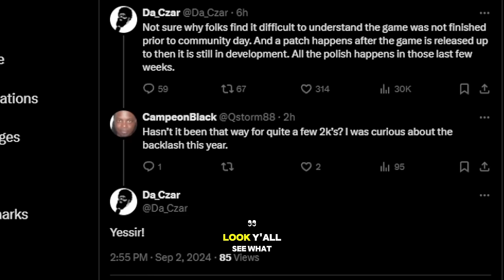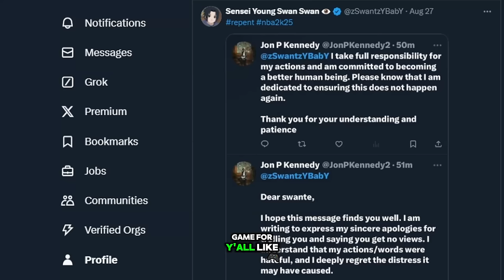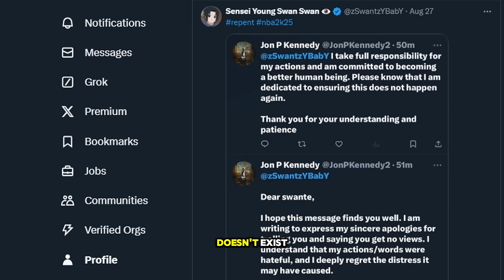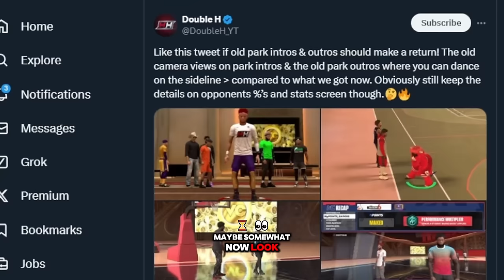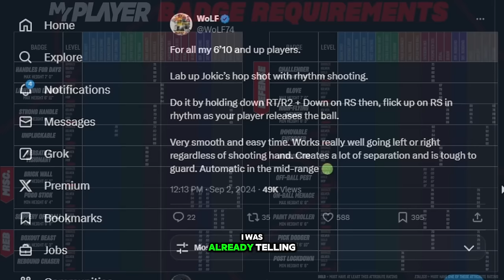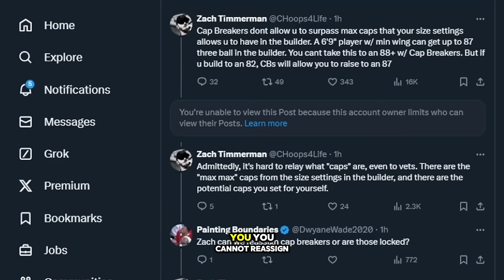OMG i JUST TESTED NBA 2K25 EARLY & STREAMED it😳 new LEBRON HOP back & new patched dribble moves 🤣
nba 2k25 review!  new lebron hop back  nba 2k25 patched dribblers again  10 mistakes to avoid when creating your build  nba 2k25 early and free  nba 2k25 update must watch  use your max +1 on these badges  nba 2k25 huge game changer  DO NOT MESS UP YOUR 1ST BUILD IN NBA 2K25...    nba 2k25 huge update  Nba 2k25 - Gameplay and First Impressions!  NBA 2K25 NEWS UPDATE. NBA 2K25 gameplay breakdown. NBA 2K25 playnow gameplay. NBA 2K25 MyTeam tripple threat online gameplay. NBA 2K25 Park gameplay..   OMG i JUST TESTED NBA2K25 EARLY & STREAMED it new LEBRON HOP back & new patched dribble moves